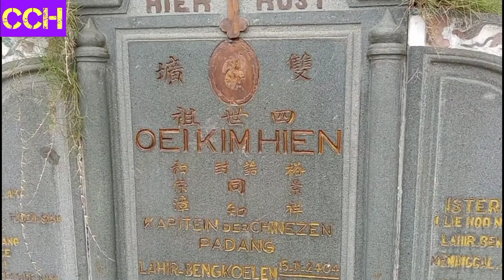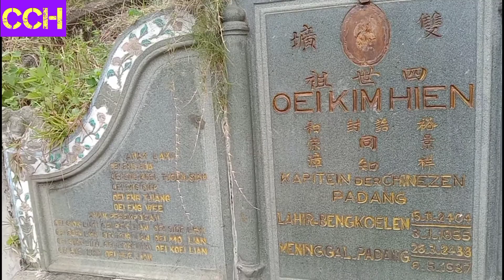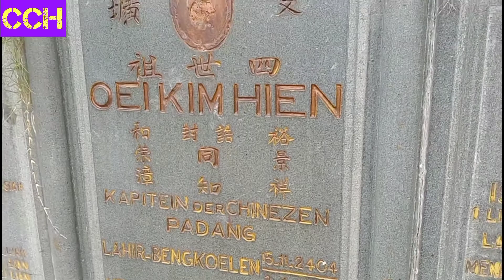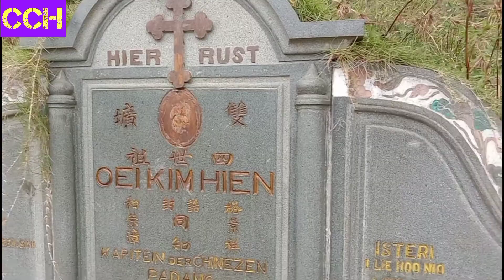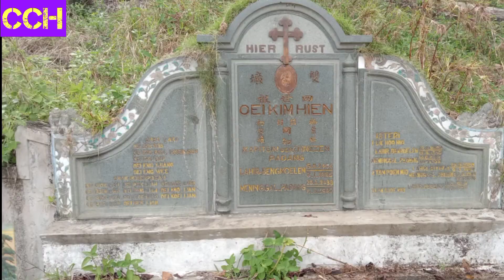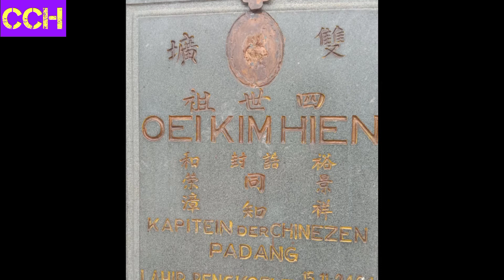HIER RUST OEI KIM HIEN - KAPITEIN DER CHINEZEN PADANG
(Reupload)